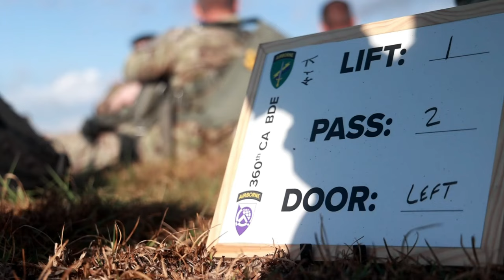Last Jump of a Lifetime: CSM Jarrett Bearden Soars Through the Skies | 360th Airborne Expedition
Soldiers of the 360th Civil Affairs Brigade "Airborne" participated in an airborne jump exercise in North Air Force Auxiliary Field, Saturday March 25, 2023. CSM Jarret Bearden participates in his last jump with the brigade as a jumpmaster.

360th Civil Affairs Brigade Airborne jump Exercise
SC, UNITED STATES
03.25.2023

Film Credits: 319th Mobile Public Affairs Detachment